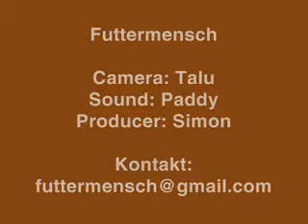Futtermensch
A video we made for a film competition in Berlin, Germany:
100 Sekunden